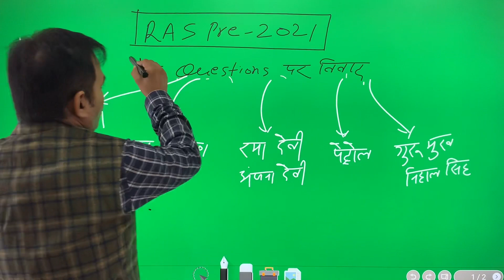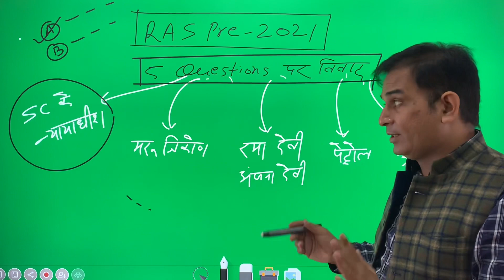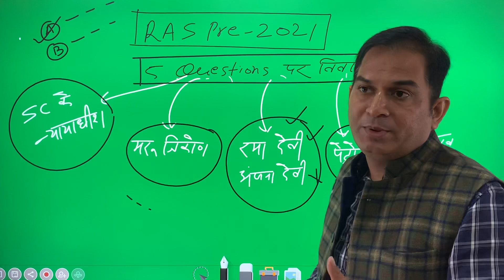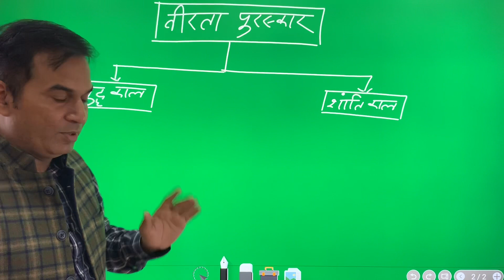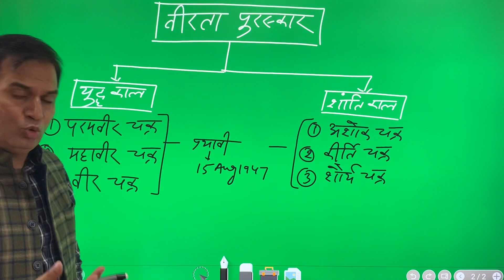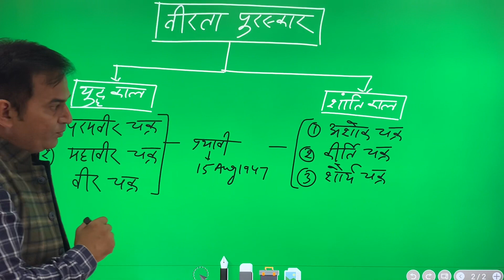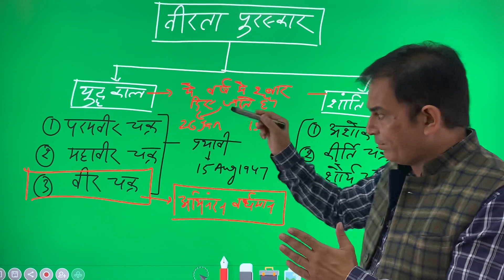RAS प्री result दुबारा जारी होगा..?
rajasthancurrentgk Indiaandworldcurrentgk Rajasthan Current Affairs |India Current Affairs |World Current Affairs